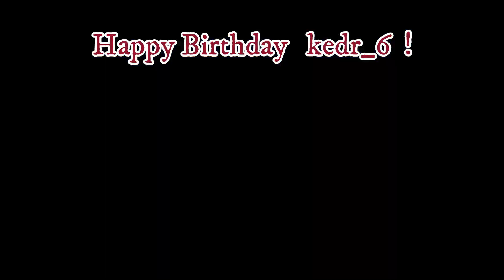Happy Birthday kedr_6 !!!